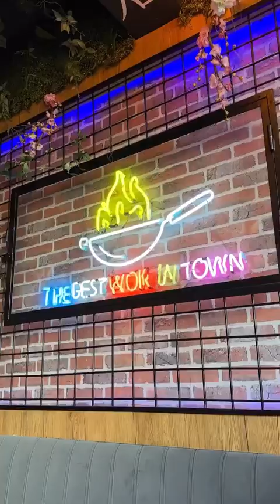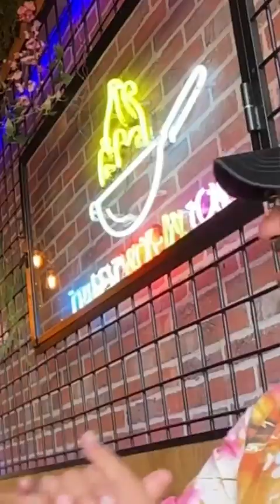تجربة panda بالرباط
hamada chroukate,
hamada chroukate مغربي في باريس,
hamada chroukate brazil,
hamada chroukate fun,
hamada chroukate music,
صابر فتنس بالدارجة
hamada chroukate interview,
hamada chroukate جزائريات,
hamada chroukate younes,
hamada chroukate live,
hamada chroukate الجزائرية,
hamada chroukate paris,
hamada chroukate يسرا,
حمادة شروقات,
transformation hamada chroukate,
hamada chroukate قصة,
hamada chroukate الدراسة في اسبانيا,
hasna barcelona,
hamada chro9at,
charo9at,
hamada chroukate صديقتي الجزائرية,
شروقات حمادة,
شروقات,
hamada chroukate سويدية,
hamada chroukate سويسرا,
زوجة حمادة شروقات,
حمد الشروقات,
hamada chroukate جزائرية,
hamada chrokat,
hamada chroukate برنامج,
hamada chroukate الجزائر,
hamada chroukate الغربة,
hamada chroukate اسبانيا,
hamada chroukate العسل,
hamda choro9at,
hamada choro9at,
hamada chroukate 2019,
hamada chroukate 2015,
hamada chroukate 2017,
hamada chroukate 2024,
hamada chroukate 2016,
hamada chroukate 2023,
dizzy dros hamada chroukate,
hamada chroukate 9aba
adil taouil,
adil taouil podcast,
adil taouil زواج,
adil taouil rap,
adil taouil عادل تاويل,
adil taouil هلوسة ليلية
زوبير هلال,
لايف زوبير هلال مع المنتخب,
زوبير هلال مصر,
زوبير هلال كوميدي من المغرب في شوارع القاهره,
زوبير هلال في كوت ديفوار,
زوبير هلال كرة القدم
khalid el touba